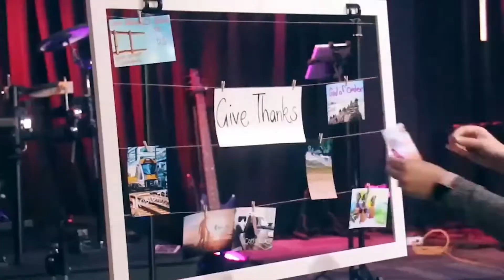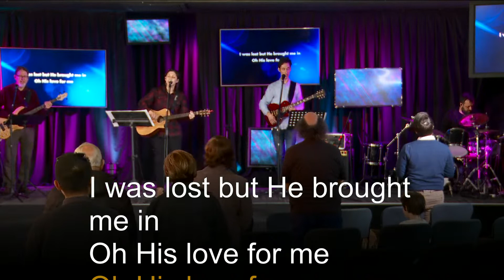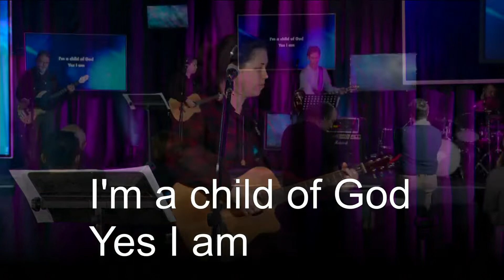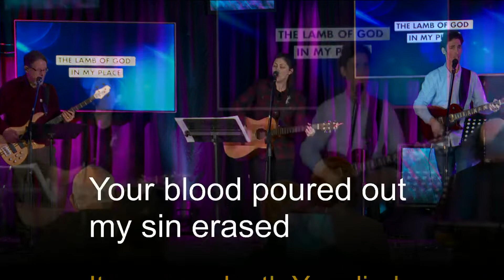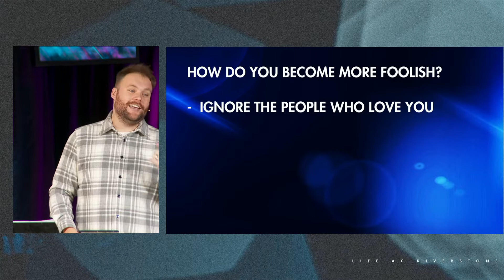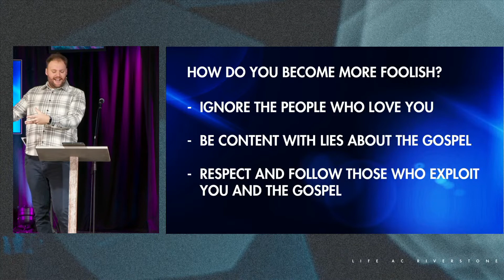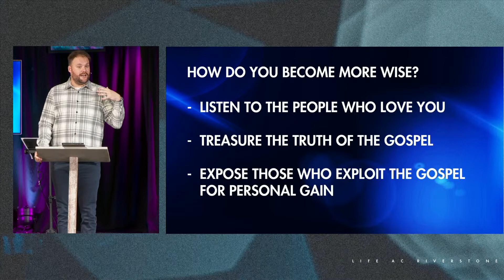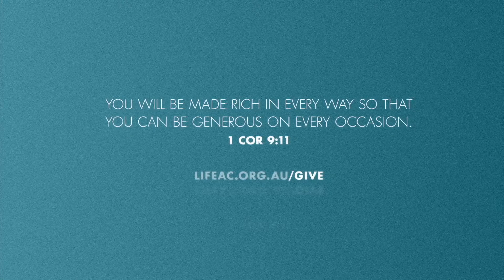5 June 2022 - Riverstone Sunday Church Service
Hope you're well wherever you are!